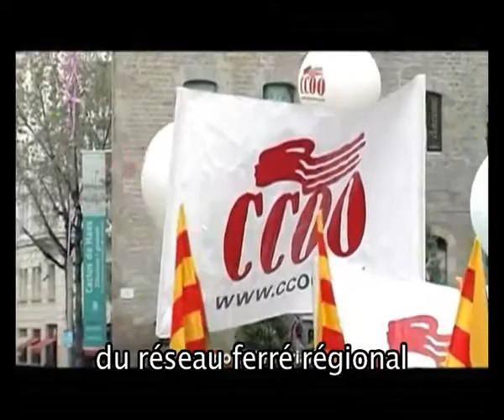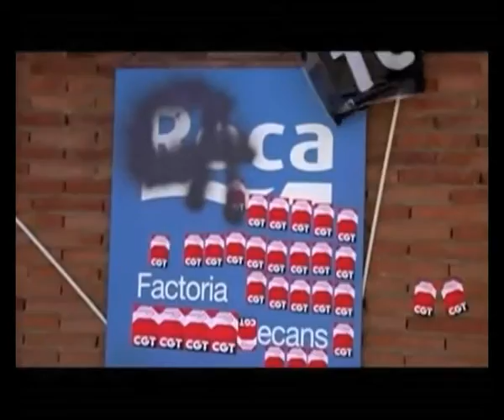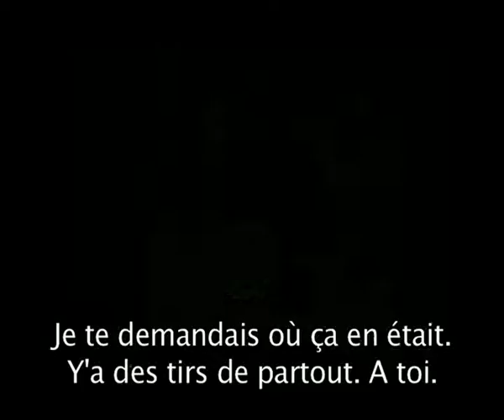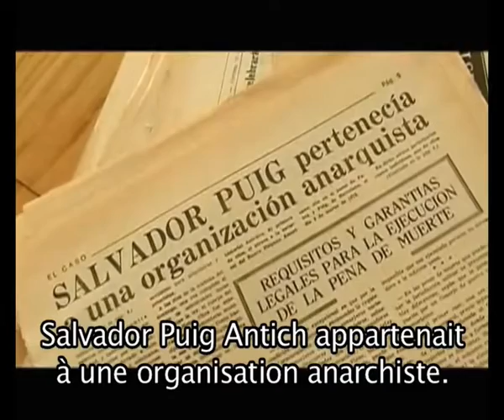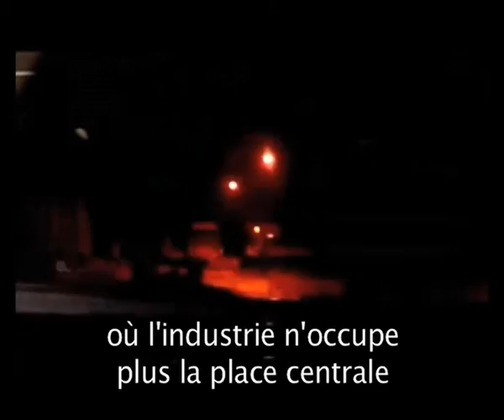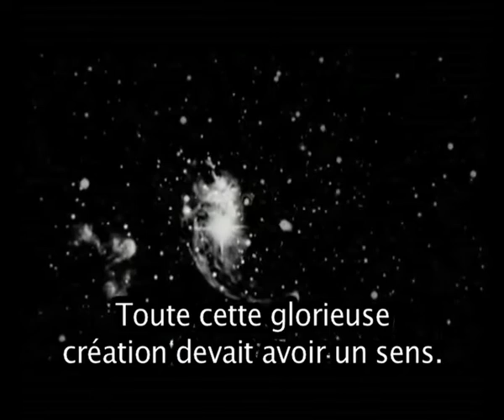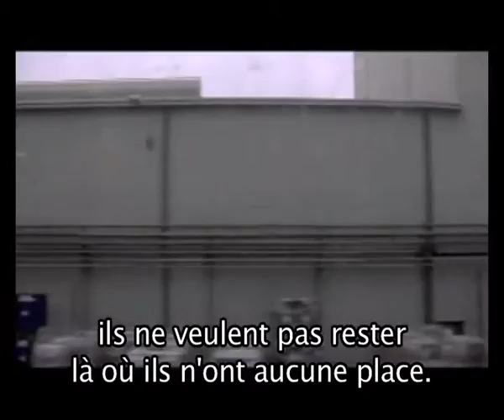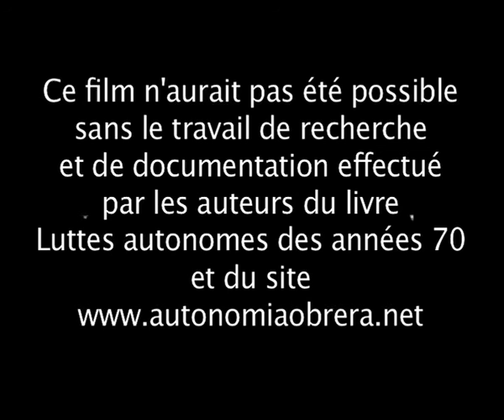Autonomia obrera VOSTFR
Autonomia Obrera n’est pas un documentaire historique, mais anime une mémoire politique, à travers des luttes dans l’Espagne des années 70, qui dénonce l’escroquerie des compromis entre exploités et exploiteurs. Et pose les enjeux de l’autonomie des luttes.